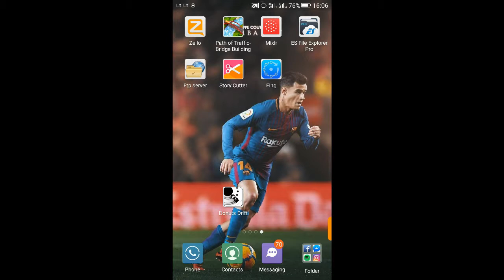لعبة جديدة شيقة للاندرويد (لن تمل منها!!!)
كيفية الربح من الموقع الجديد الرائع Earn Money From this Great website ADLPU